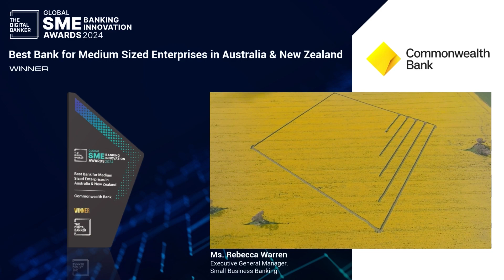GSME24 Best Bank for Medium Sized Enterprises in Australia & NZ (Commonwealth Bank of Australia)